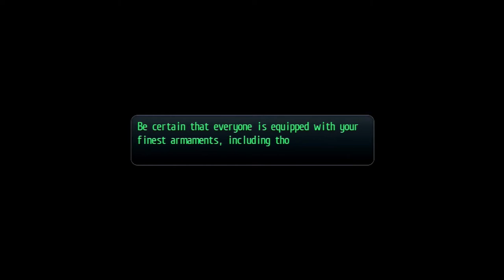Let's Play LOH: Trails of Cold Steel 2 #97 - Final Boss Gauntlet